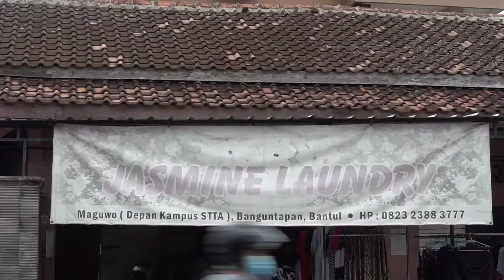Testimoni Jasmine Laundry menggunakan Dryer Kanaba 16kg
Kanaba Mesin Laundry produk dalam negeri bersertifikat SNI.

informasi produk dan pemesanan
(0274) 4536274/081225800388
Office & Workshop
PT Hari Mukti Teknik
Jl Wonosari KM 8.5 Piyungan Bantul DI Yogyakarta